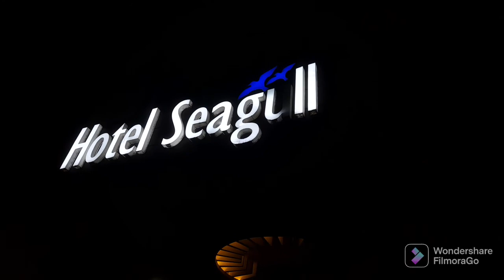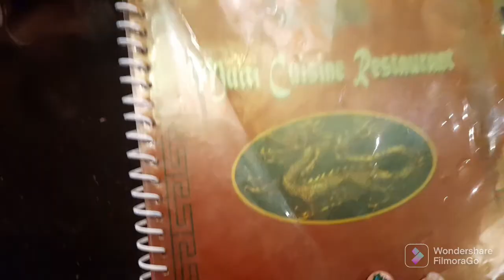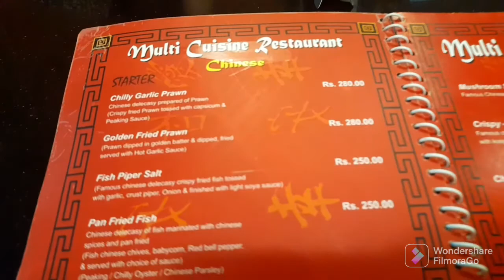Day:3- konarak mondir& dinner in seabeach 🏝️👪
‎@Spicy Family vlog  Day:3- konarak mondir& dinner in seabeach 🏝️👪